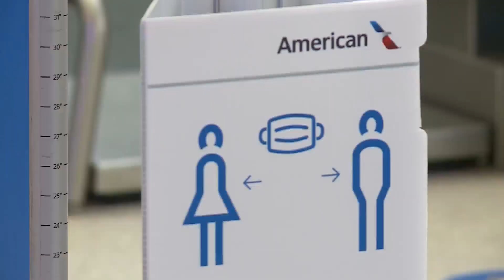More than 1,100 AA employees in STL expected to face furloughs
COVID-19 concerns, a slower than expected vaccination rollout, and restrictions on international customers requiring them to have a negative COVID test are all factors driving down air travel demand, according to American Airlines executives.